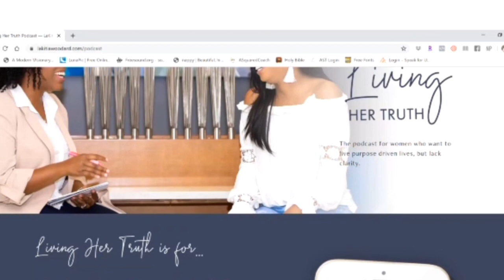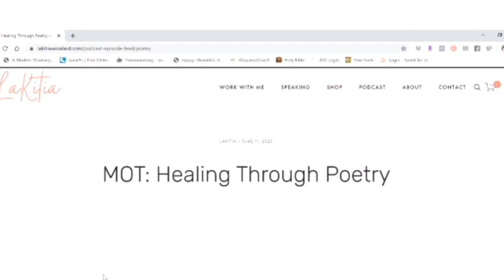How to embrace the wisdom and growth of transitioning?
Living Her Truth Podcast is a platform for candid conversations to provide you the necessary tools to live a fulfilled and purpose driven life. It's easy to pick up a book or read a blog post for tips on how to create more joy or happiness in your life. ⁣
The hard part is taking those same tips, molding them to fit your situation then implementing them. For some reason most of you have decided there is a hard concrete wrong and right way of "doing life". ⁣
I'm here to let you know that's not the case at all. We ARE ALL figuring life out the best way we can. Through my candid conversations you get an intimate look inside people's story. ⁣
It's my prayer that through their story you'll find your own and the confidence to Live Your Truth. ⁣
I'm dedicating this month to my listeners and supporters of the podcast. You all are sharing your stories of triumph, perseverance, and courage. ⁣
Today I'm sitting down with Jacqueline Stewart to talk about how to maintain your identity and find purpose in life's transition. It's duplicative to say we're all experiencing a transition right now as we're living in a pandemic and fighting for social justice. ⁣
Now is the best time to have this conversation because you can relate it back to every area of your life where the enemy is challenging you. The more you fight change the harder progress becomes and it doesn't have to be that way. I'm interested to know the challanges you're facing. ⁣
Also, you can listen on spotify, stitcher, apple podcast, google podcast, and iHeartRadio.⁣

My NEW Book:
31 Days of Truth: Manifest Your Passion, Power, & Perseverance